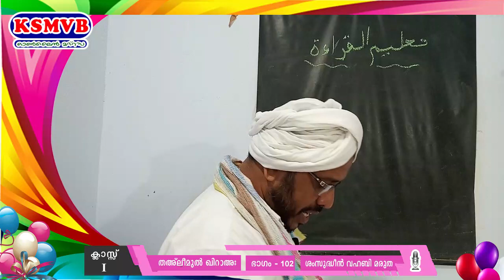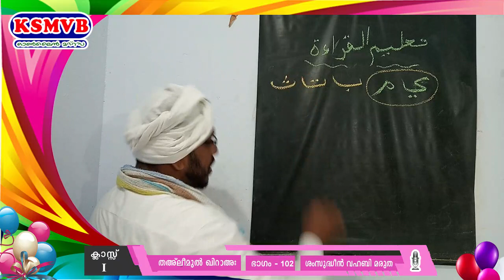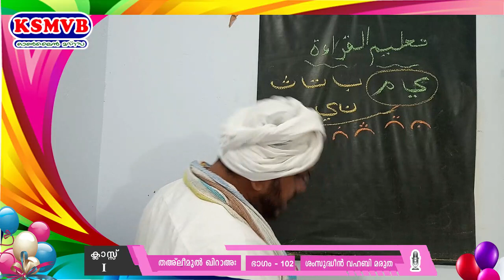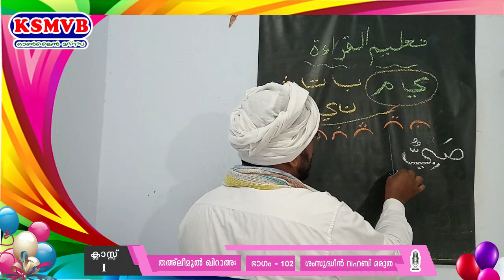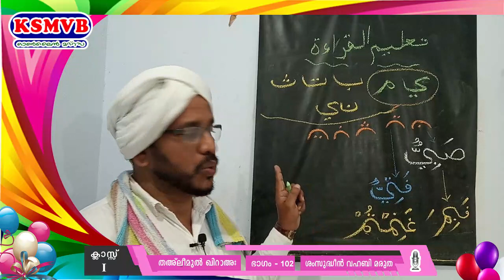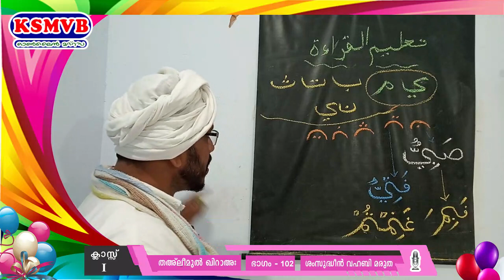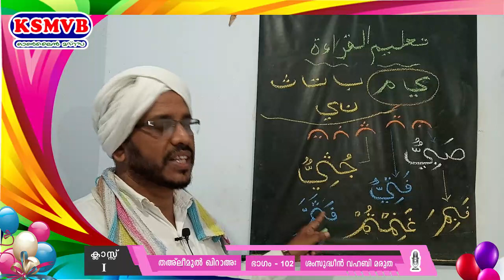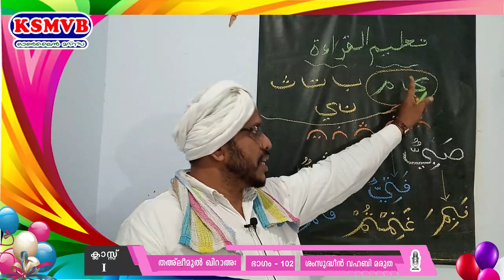സംസ്ഥാന ഓണ്‍ലൈന്‍ മദ്രസ KSMVB /STD:1/تعليم القرائة - PART :102]22-12-20 ചൊവ്വ